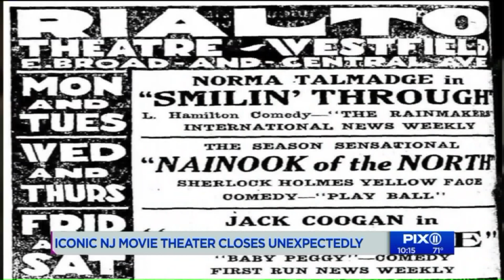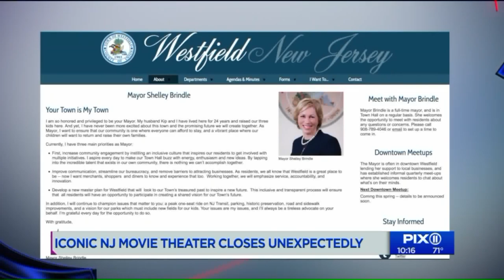`It`s the history of Westfield!`: Rialto Movie Theater suddenly shut down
The Rialto Movie Theater has been here at East Broad Street since 1922 and then bam, in the middle of the night, it goes dark.